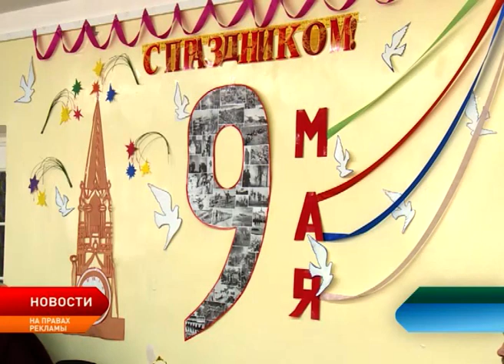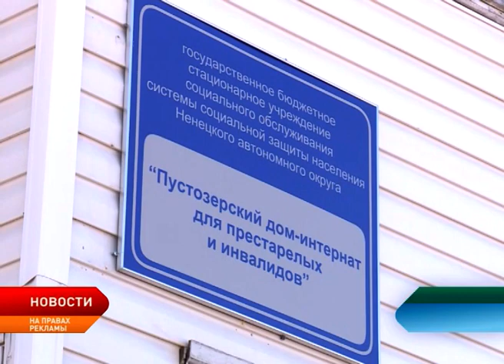В Пустозерском доме-интернате прошло праздничное чаепитие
Торжественное мероприятие, приуроченное к празднику – Дню Победы в Великой Отечественной войне, состоялось сегодня в Пустозерском доме-интернате для престарелых и инвалидов. Здесь принимали гостей, пели песни военных лет, не обошлось без подарков и душевных разговоров за чашкой чая.